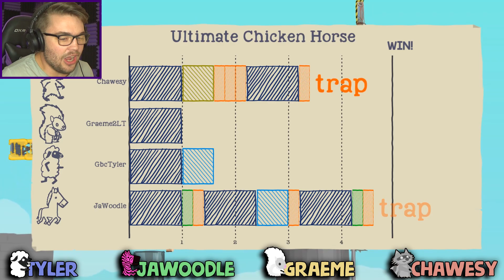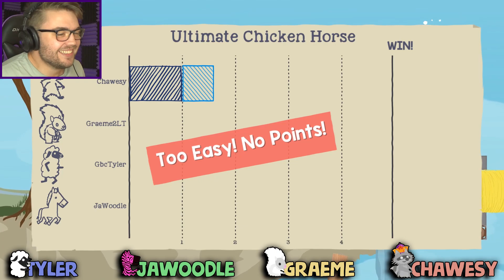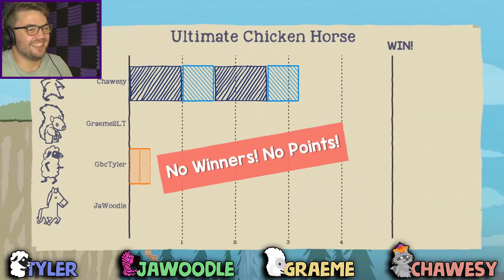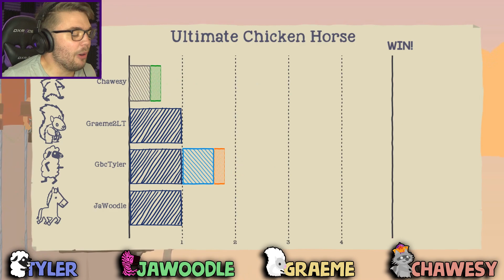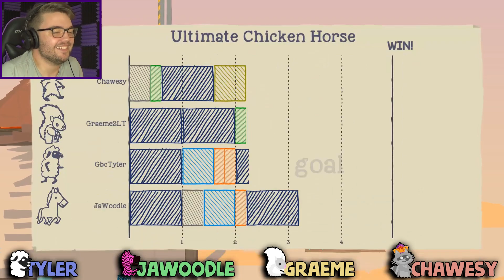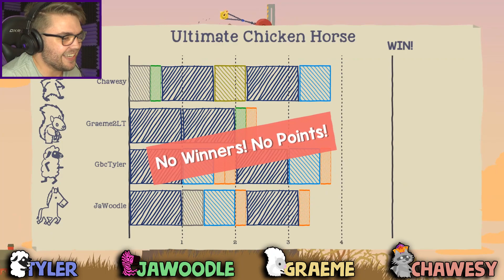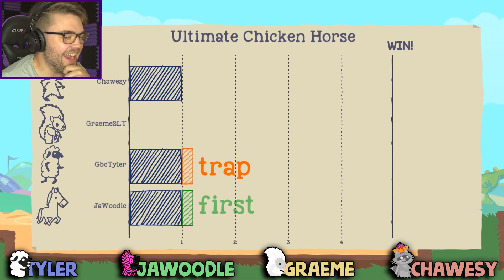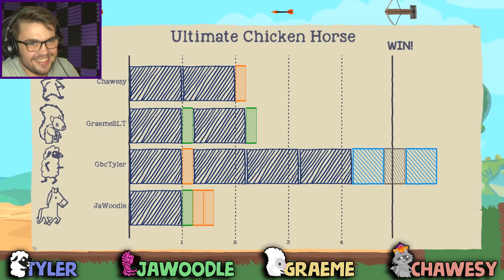ULTIMATE DABBING RACCOON! | Ultimate Chicken Horse (2019 Transformidable Update - Gameplay)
A fight amongst friends can have many winners... but only one real loser...

Show some love to the lads!

We take on the world of ULTIMATE CHICKEN HORSE while also trying to take on each other.

Deadly traps, ZERO cooperation and sticky sticky cheese. All this can only mean one thing.

MAYHEM!

Combine this with the NEW TRANSFORMIDABLE UPDATE with JETPACKS, LOW GRAVITY and GIANT CHARACTERS...

This is going to be a fight for the ages!

We are thrilled to announce a HUGE content update for Ultimate Chicken Horse, available right now on Steam! We named it the Transformidable Update, because it is both transformative and formidable, and we like puns a lot. Click the image below to see the trailer!

There's a ton of new stuff, including character reskins, jetpacks, modifiers, physics effects, post-death behaviours, block effects, and level effects! You can see images and gifs of many of these things on the website update

Happy horsin' around, or should I say zebra-in' around now? :)

Wish Granted!

Ultimate Chicken Horse is a party platformer where you and your friends build the level as you play, placing deadly traps before trying to reach the end of the level. If you can make it but your friends can't, you score points! Play online or locally with your animal buddies and experiment with a wide variety of platforms in all sorts of strange locations to find new ways to mess with your friends.

Key Features
Online and local play for up to 4 players
15 levels with different features
Build and share custom levels
Compete for global best times on Challenge levels across all platforms
Customizable rule sets and game modes
Shared controller mode to play multiplayer with one controller or keyboard
Play as a chicken, horse, sheep, raccoon and other wonderful animals

Please note: this is primarily a multiplayer game. Challenge levels can be created and played alone, but unlocking characters and levels requires playing one of the main game modes (like Party Mode) which are only multiplayer.